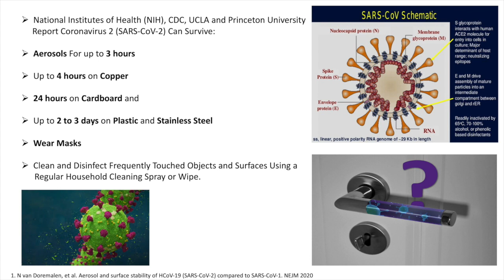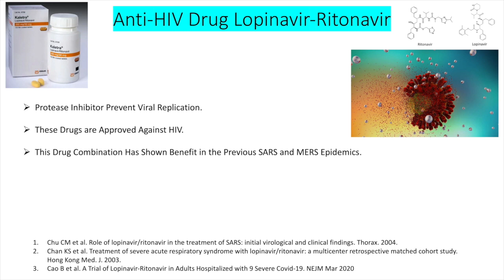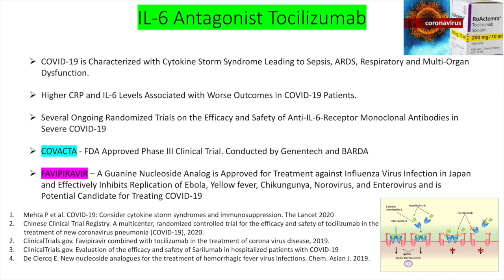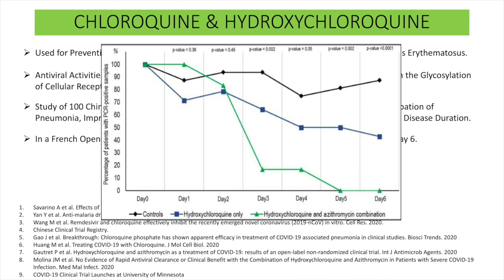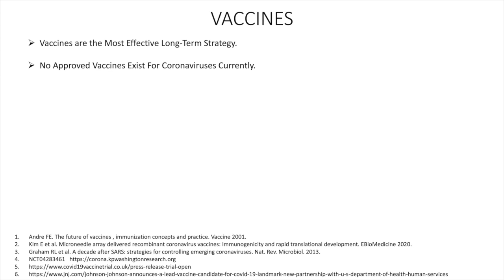COVID 19 Treatment and Management | Cardiologist Dr. Subh Agarwal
COVID 19 Treatment and Management
Dr Subh Agarwal MD, MS, FACC
Cardiologist

This video is about the pandemic coronavirus COVID-19 and the current treatment strategies. For more information on the Coronavirus and Immunity see the attached link for details.

Editing: Abhay Agarwal